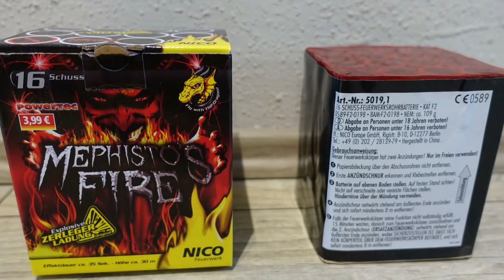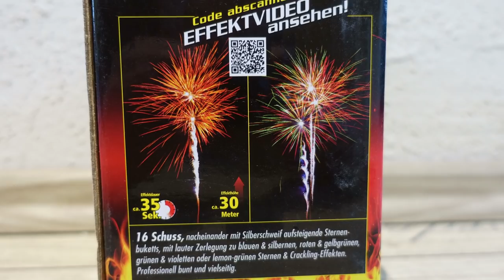Nico 2017 (Mephistos Fire Batterie) 3,99€ Norma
Nico Mephistos Fire Batterie 3,99€ Norma